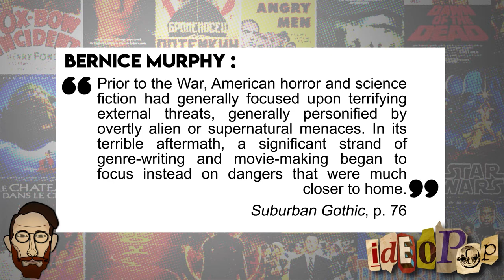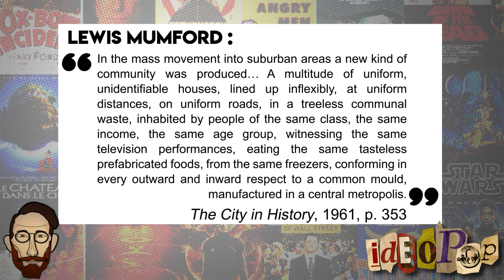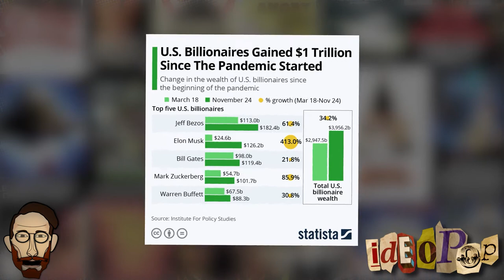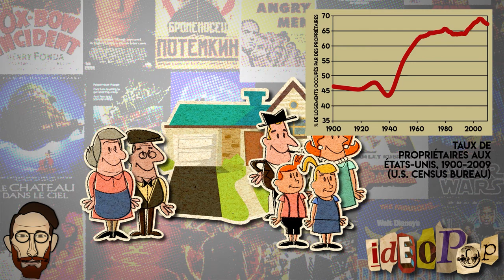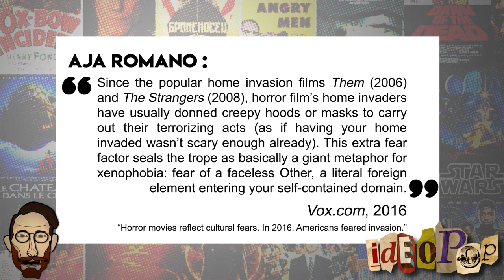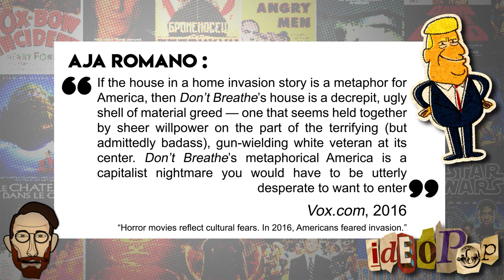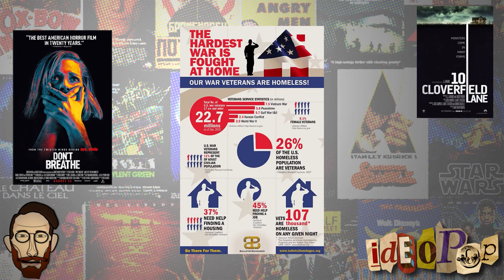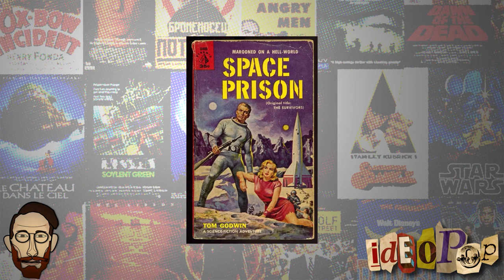IDÉOPOP - Invasions (2/2)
L’Invasion.
Que ce soit des aliens, des morts-vivants, des nations étrangères, des robots, des cambrioleur·ses, toi comme moi on a des images en tête, des personnages, des intrigues, des lieux, des voix et des accents, des attitudes, des intentions qui nous viennent à l’esprit.
Aujourd’hui on parle Intrusion. Attaque. Irruption. Occupation. Incursion. Envahissement.

La partie 1 se consacrait à l'imaginaire de l'invasion militaire.
La partie 2 traite des autres invasions, “grands remplacements” et “home invasion” en SF et ailleurs.

Partage!
Bisous!

BIBLIOGRAPHIE NON EXHAUSTIVE
Sur les années 50 aux Etats-Unis :
Lewis Mumford, The City in History, 1961.
Avery M. Guest, George H. Nelson, “Central City/Suburban Status Differences: Fifty Years of Change”, in The Sociological Quarterly, Vol. 19, No. 1 (Winter, 1978), pp. 7-23.

Sur les banlieues & la maison :
Bernice M. Murphy, The Suburban Gothic in American Popular Culture, Palgrave MacMillan, 2009.
Un bel article de Marisa Chappell qui résume la farce de l’accès à la propriété aux Etats-Unis